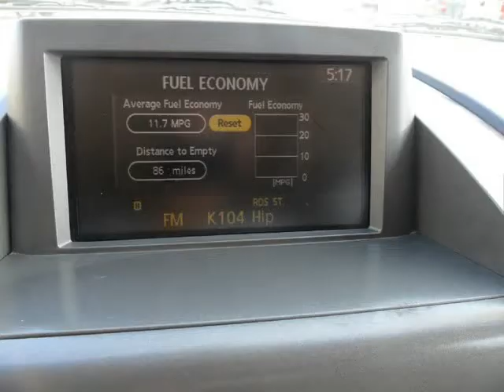2004 Nissan Titan XE Crew Cab 2WD (Santa Clara, California)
Power Steering  Power Door Locks  Power Windows  Power Passenger Seat  Tachometer  Tilt Steering Wheel  Leather Upholstery  Air Conditioning  Power Adjustable Pedals  Memory Seating  Rear Stereo Controls  Anti Theft/Security System  Dual Air Bags  Universal Garage Door Opener  Clock  Sliding Rear Window  Privacy Glass  Cruise Control  Chrome Bumper(S)  Fog Lamps  Power Driver&#039;S Seat  Center Console  Heated Seat(S)  Heated Outside Mirror(S)  Electrochromatic Rear View Mirror  Power...